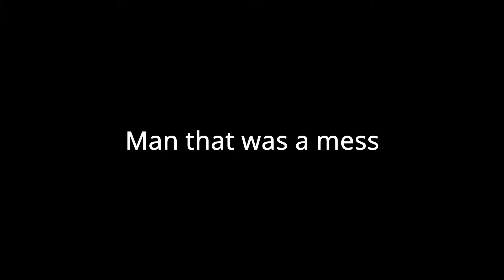When ai cheats by Focus.NoChecks and Ignore Prerequisites - Hoi4 Timelapse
This is in hoi4 1.13.6
Mod used
Timelapse counter
All DLC are enabled: